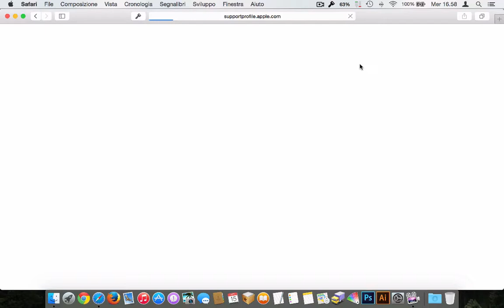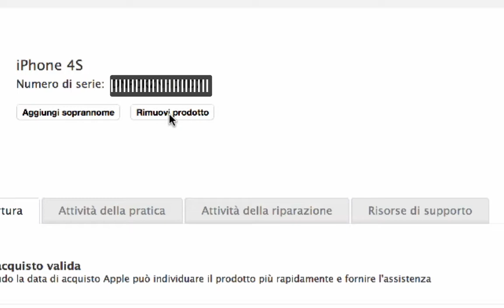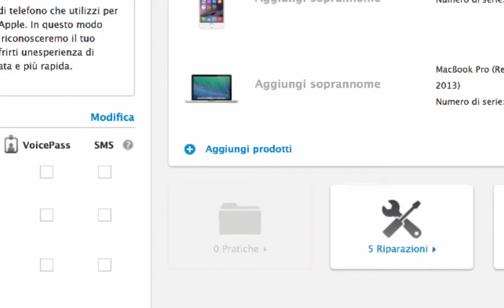Dissociare vecchio dispositivo Apple da Apple ID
Come dissociare un vecchio dispositivo Apple (iPhone Mac o iPad) non più in nostro possesso dal nostro account apple ID.